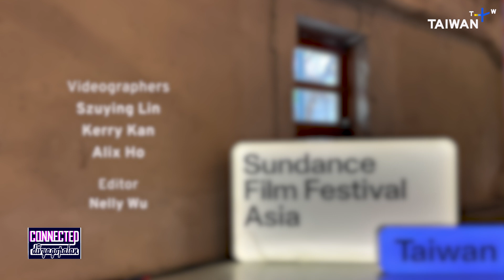Former Disney Imagineer Jon Snoddy on Reinventing Storytelling with AI |Connected with Divya Gopalan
We sat down with Jon Snoddy, the CEO of Operative Games at Sundance Film Festival Asia. With a career spanning decades including almost 30 years at Walt Disney, Jon has been at the bleeding edge of entertainment technology. He shares his insights on the future of storytelling and how technology is reshaping the way we experience entertainment.

TaiwanPlus｜ TaiwanPlus presents the country’s unique voice on not only local issues but also world events.